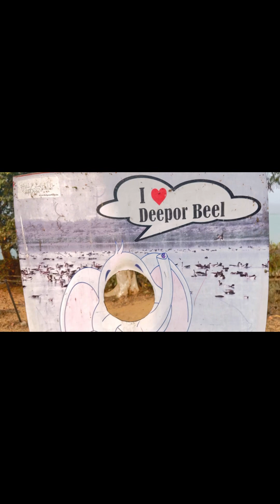Clean & feel like ocean 2023🌊🌊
Hello everyone this MS singha I'm honest techno guy let me help U to know Daily life useful Gadgets & other like IOS Android DSLR hidden technic etc in free of cost

Thank U all Will see U at the video 🎥📽️ Ms Techno World 🌍